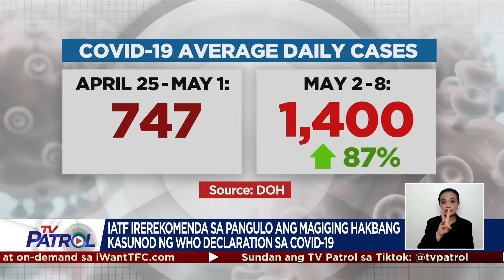DOH iginiit na di pa tapos ang pandemic sa kabila ng pahayag ng WHO | TV Patrol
Iginiit ng Department of Health na hindi pa tapos ang COVID-19 pandemic kahit na hindi na itinuturing ng World Health Organization ang sakit na isang public health emergency.